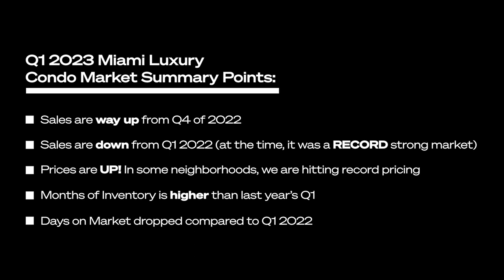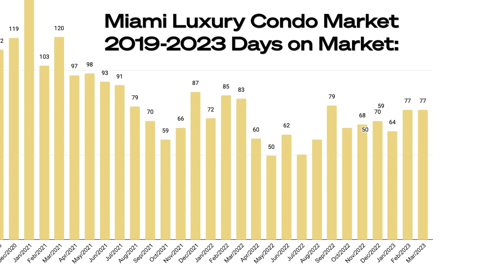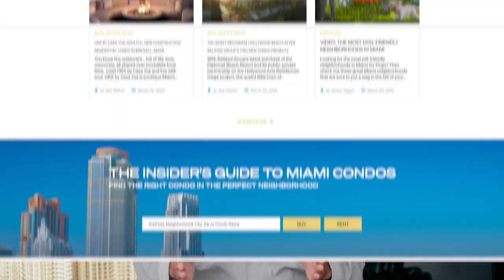Miami Real Estate Updates, Predictions, and More Q1 20231